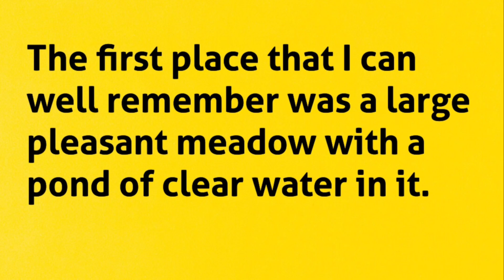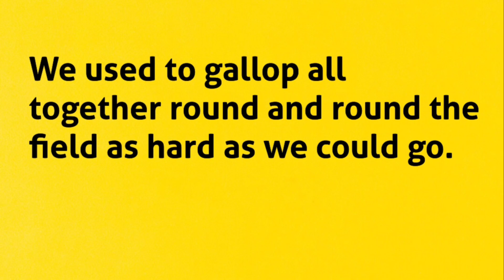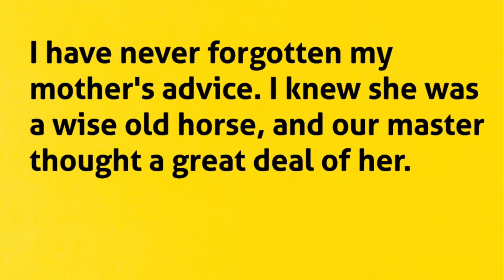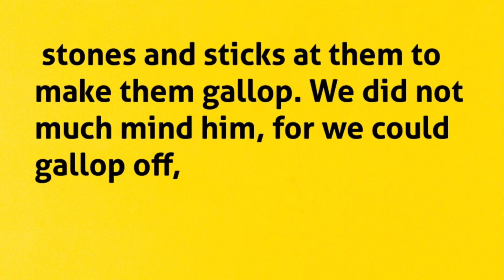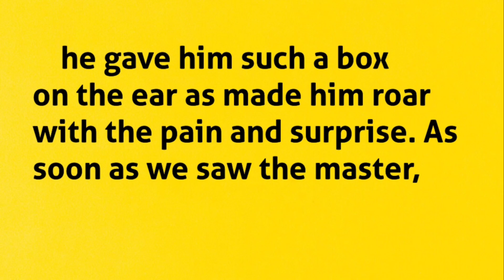Listen And Practice English Everyday | BLACK BEAUTY Chapter: 01 MY EARLY HOME 🌺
Reading and listening are not isolated skills but rather interdependent elements that reinforce each other. Proficient reading skills enhance listening abilities by strengthening language comprehension, expanding vocabulary, and improving overall language development.

Reading is good for you because it improves your focus, memory, empathy, and communication skills. It can reduce stress, improve your mental health, and help you live longer. Reading also allows you to learn new things to help you succeed in your work and relationships.

learn English through Story learn motivationalquotes teacher innocent britishaccent release @LearnEnglishThroughStoryVN @LearnEnglishWithTVSeries @engvidJade @missjoe201@pre-intermediate

Listening skills are crucial in both academic and professional settings, as they facilitate effective communication and understanding. By actively listening, individuals can absorb information more accurately, engage in meaningful discussions, and build stronger relationships.